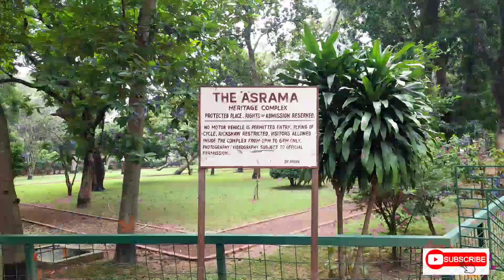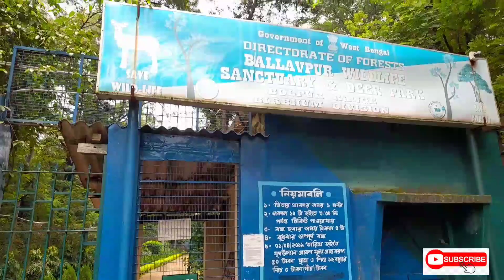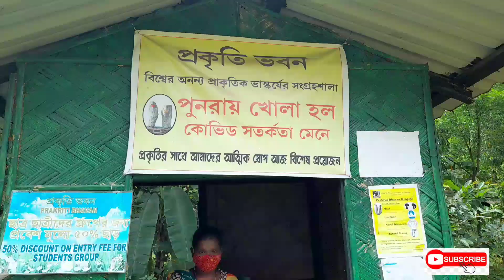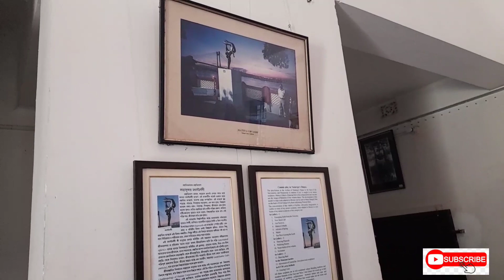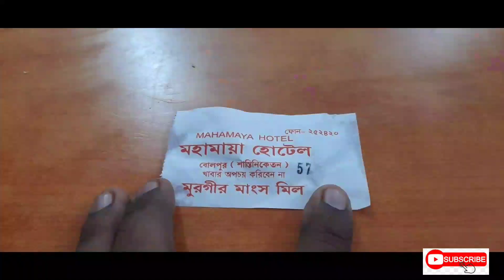Shantiniketan || Shantiniketan Bolpur latest tour plan & Hotel details || Full Tour Guide || AUG 21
Shantiniketan Tour Plan
1. Sonajhuri Haat
2.Visva Bharati Campus
3.Geetanjali Rail Museum

Trains from Howrah(HWH) and Sealdah(SDAH) to Bolpur-Shantiniketan(BHP)
13173 KANCHANJUNGHA EXPRESS : Tue Thu Fri Sun
SDAH : 06.35 BHP :09.08

13175 KANCHANJUNGHA EXPRESS : Mon Wed Sat
SDAH : 06.35 BHP : 09.13

13187 SDAH RPH EXP : daily
SDAH : 07.20 BHP : 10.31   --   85rs

12373 SDAH RPH INTERCITY: We'd Fri Sun
SDAH : 09.05 BHP : 11.26

13017 Ganadevta Express: Daily
HWH - 06:05 BHP 08:43

12337 Shantiniketan Express: Daily
HWH: 10:10 BHP 12:30

Hotel to stay at Bolpur Shantiniketan-
Hotels at Shantiniketan Shyambati area
Krishti Guest House
Shantiniketan Residency
Malancha Lodge
Birbhum Guest House
Maa Sarada Lodge

Hotels at Sonajhuri and Amar Kutir area
Sonajhuri Resort
Sonajhuri Atithi Nibas
Ram Shyam Village Resort
Shakuntala Resort
Maharshi Nibas
Shanti Kunja Guest House
Mohar Kutir Resort

Visva Bharati Museum
Hours: 10am-1pm & 2-5pm Fri-Tue
Entry fee: Indian/foreigner ?50/300
Indian Students - Rs 10 only  (  CLOSED )

Bolpur Rail Museum
Morning 9-30 to 1-00 p.m. hours
2-30 p.m. to 5-00 p.m.
Wednesday full closed
Entry Fee - Nil

Ballavpur Deer Park
Morning 10 a.m. to 4 p.m.
Entry Fee - Rs 50/- per head
Students and Children - Rs 5/-
Time - 1 hour ( CLOSED )

Prokiti Bhavan
Entry - 30
Video Graphy - 20

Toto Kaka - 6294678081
Station - Station 300rs/